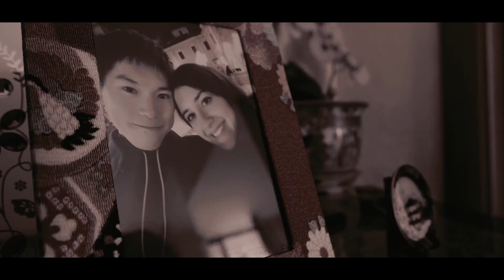Wedding Trailer Annarita & Shunichi by Giulio Gennari Studio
Emozionando Wedding
by Giulio Gennari Studio
presenta:
il trailer del matrimonio di Annarita & Shunichi